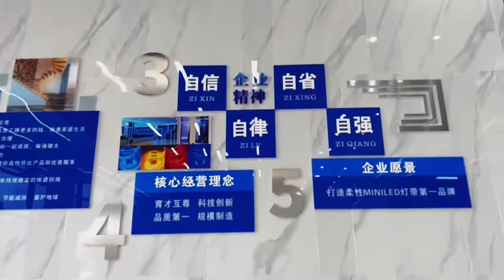Come and visit Maso Light Tech factory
Here is our factory Mason Light Tech in Panzhihua, Sichuan. Welcome to visit us!